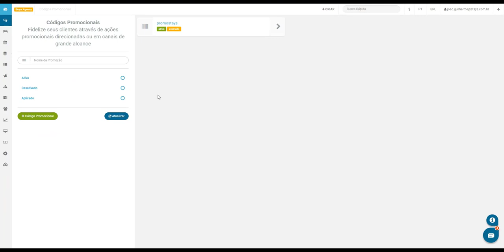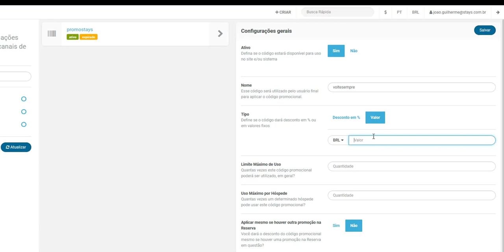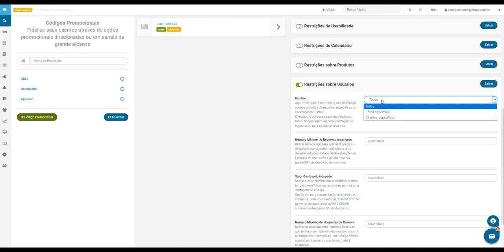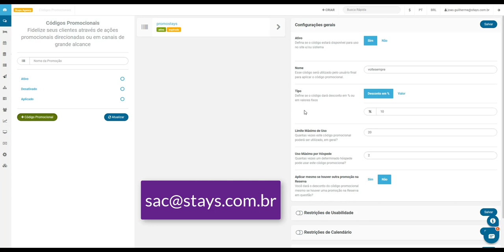Stays.net | Criando Códigos Promocionais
Olá pessoal!

Nesse vídeo falaremos um pouco sobre a ferramenta "Códigos Promocionais" e como você pode criar e configurar seus próprios códigos.

Com esses códigos você poderá fidelizar seus clientes e fortalecer a sua marca/site cada vez mais.

No próximo vídeo sobre esse tema, mostraremos o resultado dele no site e também algumas dicas de como utiliza-lo de maneira estratégica.

Caso tenha alguma dúvida, deixe seu comentário ou nos acione no chat do seu sistema. Até o próximo vídeo!